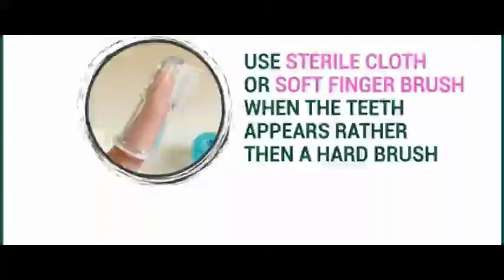കുഞ്ഞുങ്ങളുടെ പാൽ പല്ലുകൾ എങ്ങനെ വൃത്തിയാക്കാം